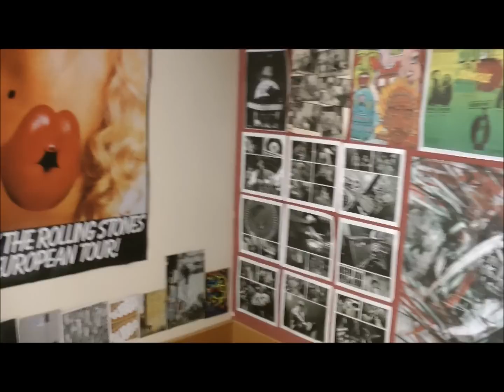Music Video Assignment Will Jefferson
Original song "Magpies" - Dove High.